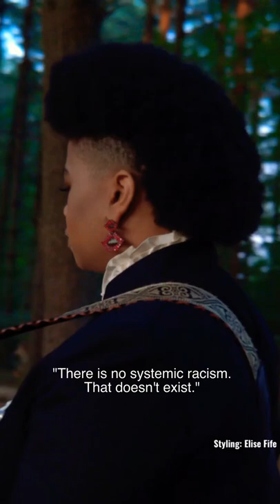Blackness is not a curse, it’s a strength.